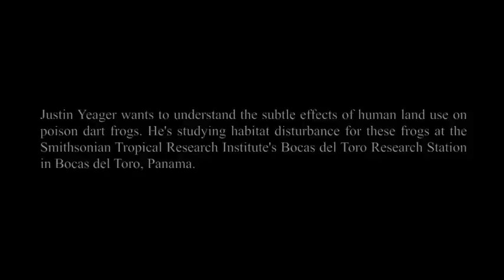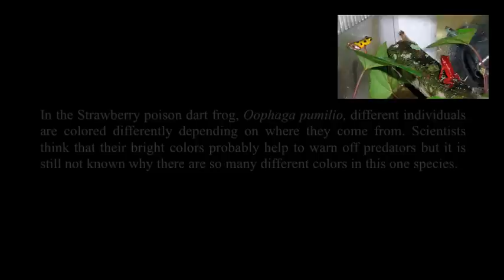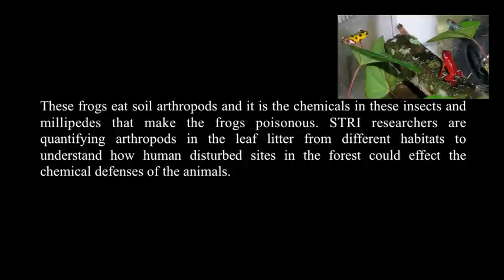What can poison dart frogs tell us about human land use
Justin Yeager talks about his research at STRI's Bocas del Toro Research Station studying poison dart frogs and habitat disturbance.

Video by: Richard Pierce

Bocas del Toro Research Station
Smithsonian Tropical Research Institute
2011